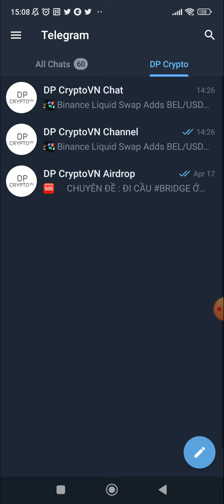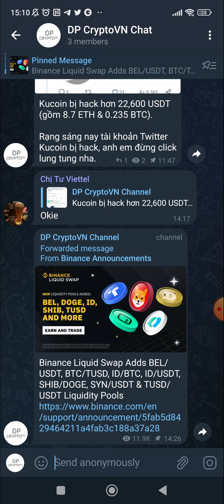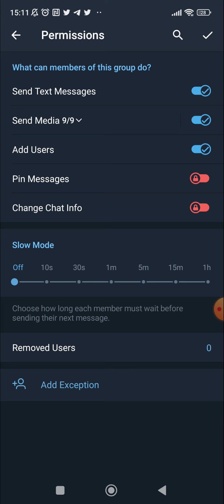Cách giới hạn thời gian gửi tin nhắn nhóm Telegram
Tính năng Slow Mode trong nhóm Telegram có khả năng thiết lập thời gian các thành viên được phép gửi tin nhắn trong nhóm theo một thời gian nhất định do người dùng lựa chọn.

Tính năng này cũng khá giống với thiết lập giảm tần suất bình luận bài viết nhóm Facebook, chỉ được phép bình luận sau một khoảng thời gian nhất định. Video này sẽ hướng dẫn chỉnh thời gian gửi tin nhóm Telegram.

Auto gửi tin nhắn telegram,
Hẹn giờ gửi tin nhắn Telegram,
Cách gửi tin nhắn hàng loạt trên Telegram,